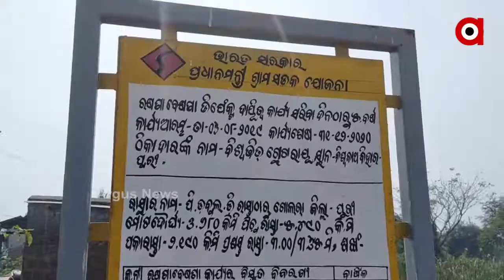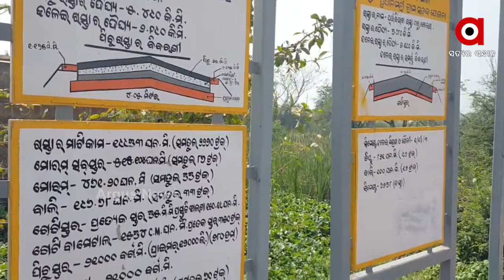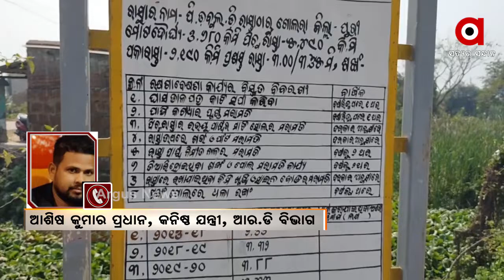କାର୍ଯ୍ୟାଦେଶ ସରିଛି, ହେଲେ କାର୍ଯ୍ୟ ସରୁନି ...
କାର୍ଯ୍ୟାଦେଶ ସରିଛି, ହେଲେ କାର୍ଯ୍ୟ ସରୁନି । ମନ୍ଥର ଗତିରେ କାର୍ଯ୍ୟକରୁଛି ଠିକା ସଂସ୍ଥା । ରାସ୍ତା କାର୍ଯ୍ୟରେ ନିମ୍ନମାନର କାର୍ଯ୍ୟ ଅଭିଯୋଗ ।କୋଟି କୋଟି ଟଙ୍କା ବ୍ୟୟବରାଦରେ ଚାଲିଥିବା ରାସ୍ତା କାର୍ଯ୍ୟରେ ନିମ୍ନମାର ଅଭିଯୋଗ ଆଣିଲେ ସ୍ଥାନିୟ ଅଞ୍ଚଳ ବାସୀ ...